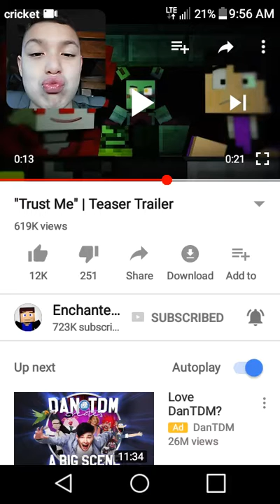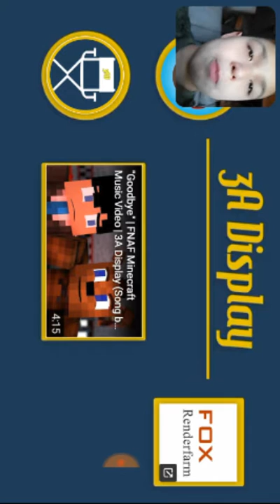Reacting To Fnaf Music Video